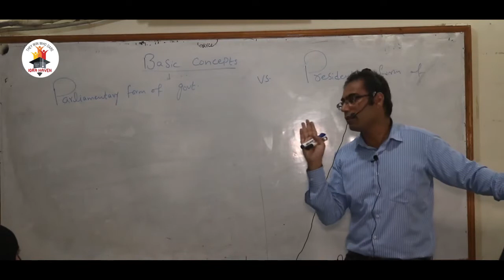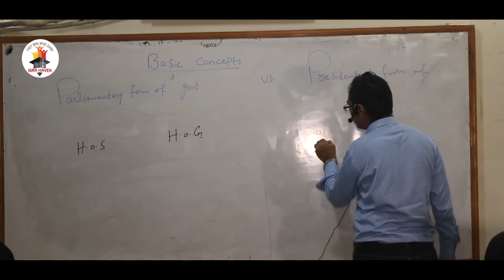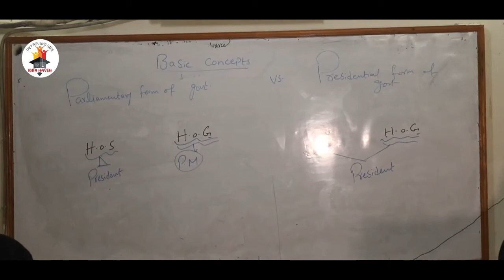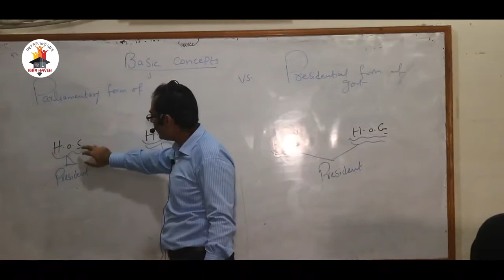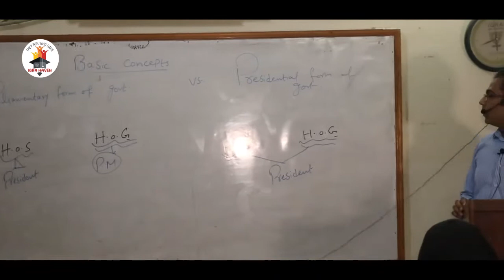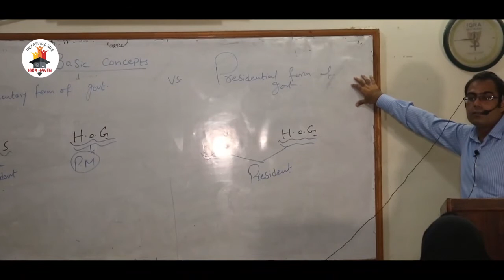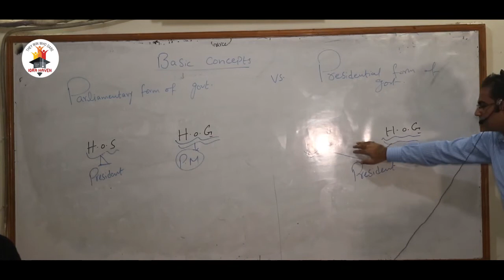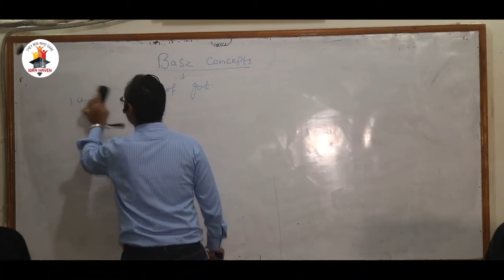Introduction To Political Science in CSS and PMS (2) | Prof Umair Amjad | Iqra Academy Sargodha